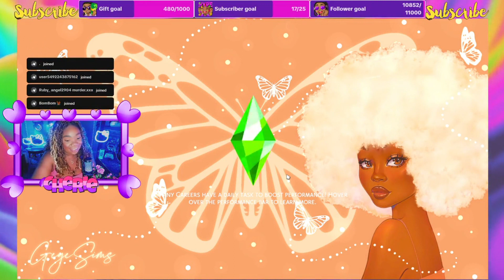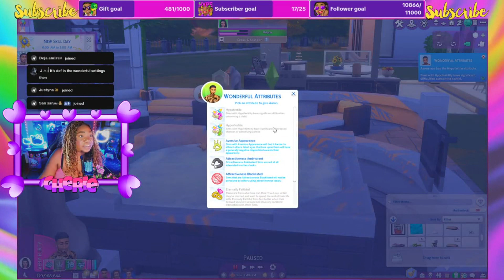The Sims 4 TikTok Live Stream Black Widow Challenge (Male edition)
What up guys I'm back with my TikTok Live Stream. I love to hear some constructive feedback!

Hi, my name is Cherie & I make Sim videos. In my own little simulated world & loving it. My first Sims game ever was Bustin Out on PS2 & I loved it so much that I went back & played the previous Sim games before it. So if you love The Sims like me. Just a girl that has always loved to escape with The Sims. Let's Play together.

My Specs: Gamer Supreme Gaming Desktop - AMD Ryzen 7 3700X - 16GB Memory - NVIDIA GeForce RTX 2070 SUPER - 1TB SSD
Brand SSD Total Storage Capacity 1000 gigabytes Solid State Drive Capacity Info 1000 gigabytes System Memory (RAM)Info 16 gigabytes Graphics Info
NVIDIA GeForce RTX 2070 SUPER Processor Speed (Base)Info 3.6 gigahertz Processor ModelInfo AMD 3rd Generation Ryzen 7 Processor Model Number 3700X Operating System Info Windows 10.